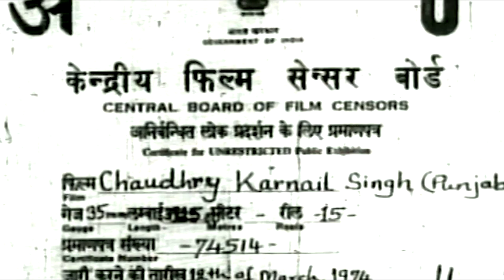"CHAUDHARY KARNAIL SINGH" National Awarded Movie | "चौधरी करनैल सिंह" राष्ट्रीय पुरस्कार प्राप्त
Chaudhary Karnail Singh is a 1960 Indian Punjabi movie based in the pre-partition times of India. The film was one of the earliest works of Prem Chopra. The film won a National Award.